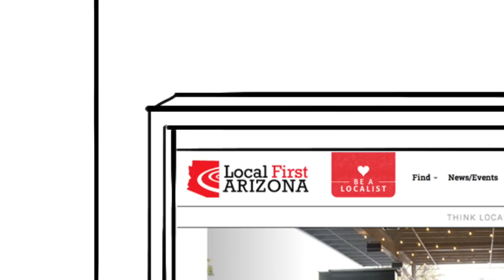Shop Local for Independents Week 2014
CELEBRATING THE 12TH ANNIVERSARY OF NATIONAL INDEPENDENTS WEEK, SUNDAY, JUNE 29 THROUGH SUNDAY, JULY 6, 2014!

During this week, we encourage you to "go local" by supporting as many locally owned businesses as possible. Join the thousands of consumers and hundreds of businesses who participate in this statewide celebration of the local and independent businesses that are the backbone of the Arizona economy.

Get your 20% Golden Coupon here to use at participating businesses across Arizona